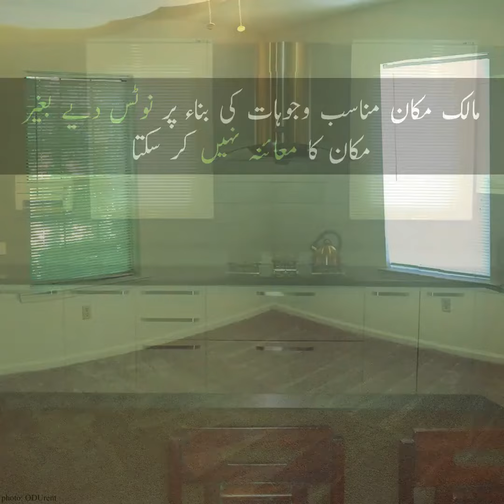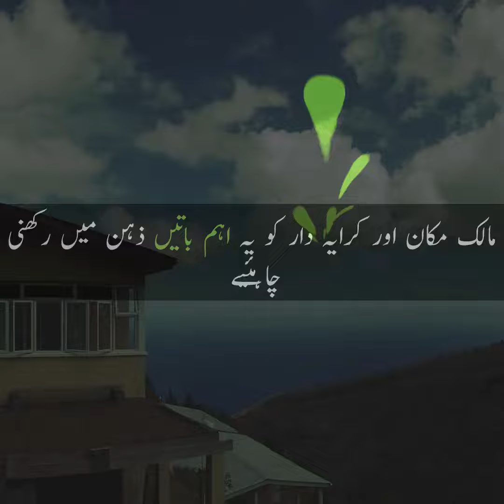Punjab Rented Premises Act 2009